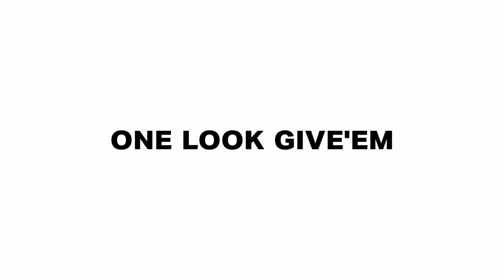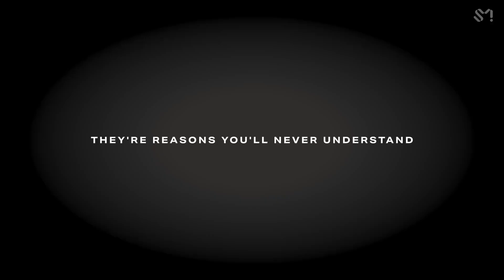aespa 에스파 'Whiplash' MV /speaker recoding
Fineaudio F502SP